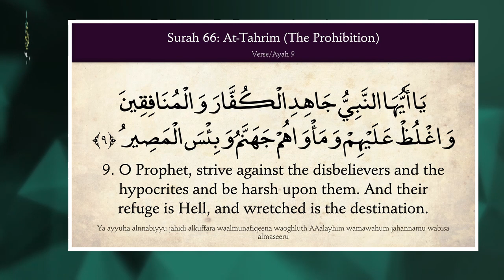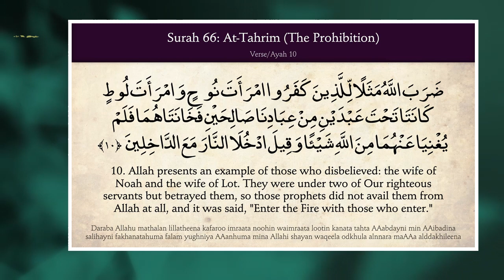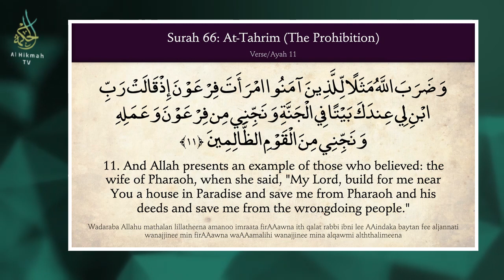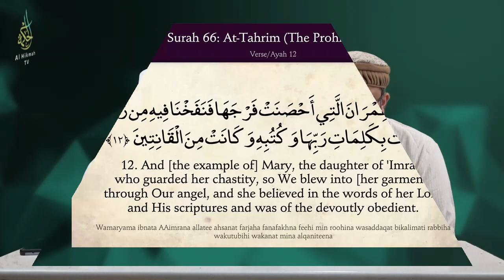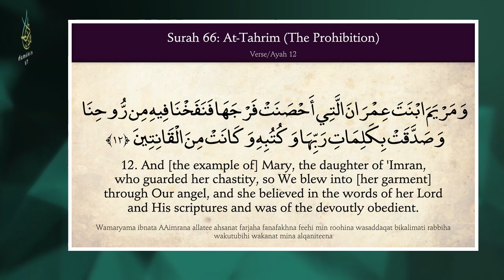Quran mein 4️⃣ Aurto ki misal | Example of 4️⃣ Women in Quran | Surah Tahrim | Ayat 9-12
In Episode 107 of ThursdayTafsir Series, Maulana Abdus Sattar Nadwi & Dr. Furqan Murumkar present Urdu Tafsir of Surah 66 At Tahrim (The Prohibition) Ayat 9 to 12 from the Glorious Quran

UPI ID: BHARATPE.9043188905@icici (QR Code at the end of the Video)